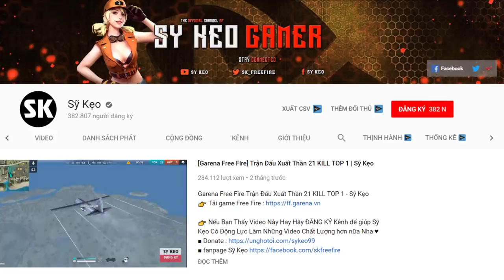[Free Fire] Mũ Chất Leo Rank Auto TOP 1 | Sỹ Kẹo